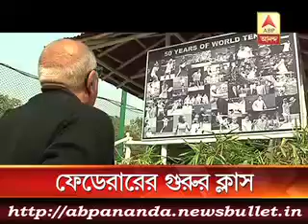3 মিনিটে এই মুহুর্তের বড় খবর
Amit Shah attacks TMC and ask BJP to get ready for 2016